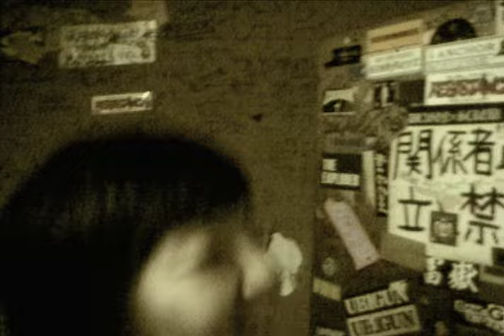WATER CLOSET-YOU ARE GONE(OFFICIAL VIDEO)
WATER CLOSET-YOU ARE GONE(from WATER CLOSET MUSIC)